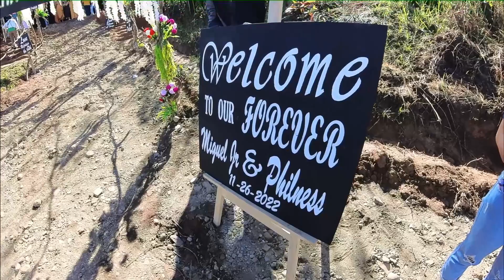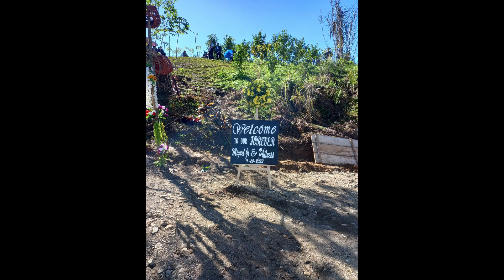Cosalan Sanchez Nuptial in Belance (Nueva Vizcaya)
Cosalan Sanchez Nuptial in Belance (Nueva Vizcaya) on November 26 2022. Miguel Bias Cosalan Jr and Philness Sanchez tied the knot in Belance. Congrats and Best Wishes Cosalan Sanchez Nuptial. - @yesnara video.